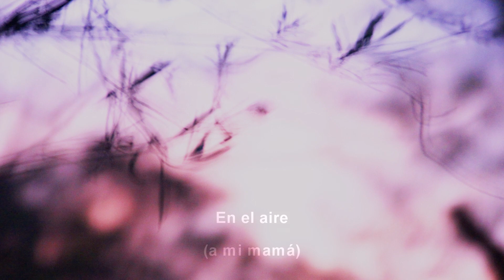Federico Echave - En el aire (2023)